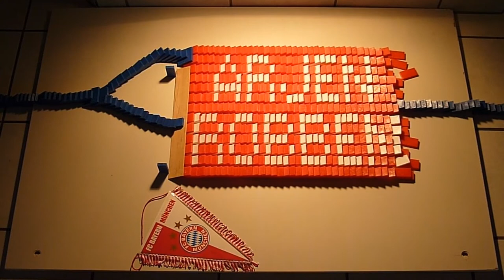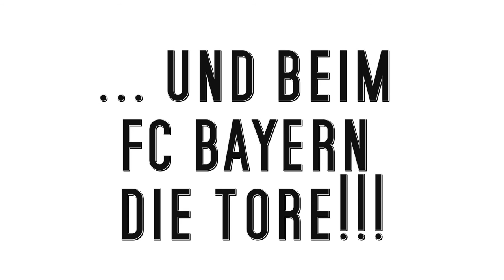Bayern München Team 2011/2012 in Domino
In this video, you can see all names of the Bayern München Team 2011/2012!!!
Much fun!!!
Don't forget to go on my Internetsite: jojodrummer96.jimdo.de